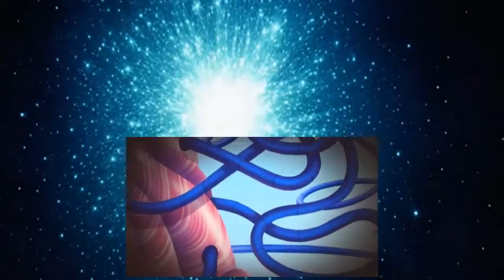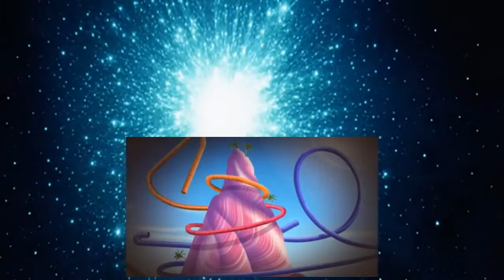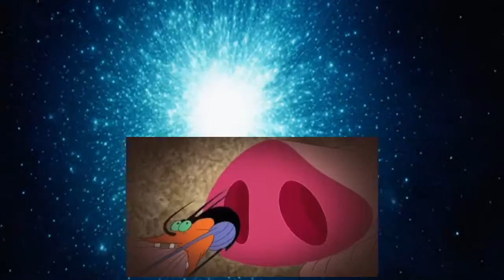oggy and the cockroaches all new series cartoons for children 2016 HD Огги и Тараканы мультик